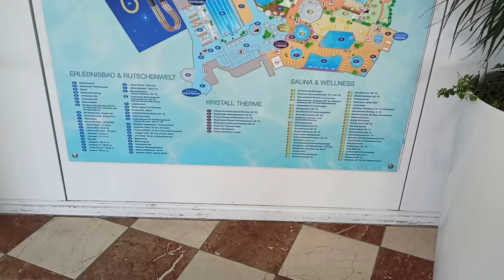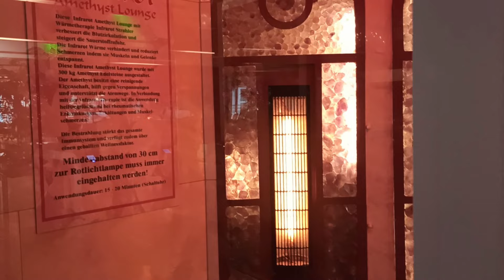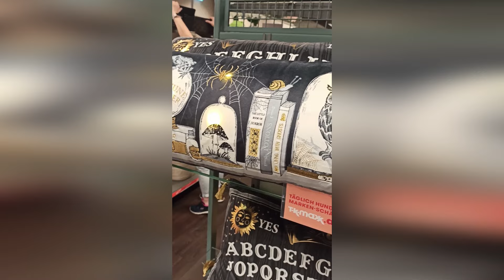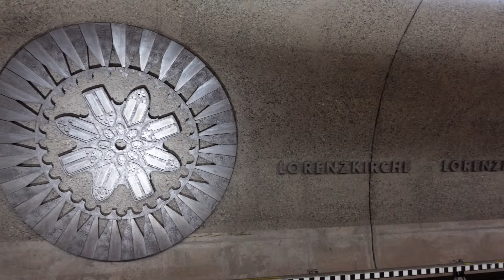VLOG 13/23| NORIMBERK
Ahojky,
vítám vás u dnešního vlogu ;)
Dneska vás vezmu sebou do Německa do Norimberku ♥
Tady žije náš kamarád Saša a my jsme za ním vyrazili :)